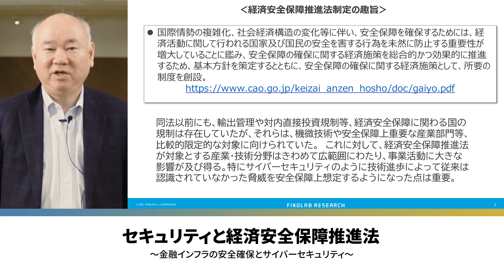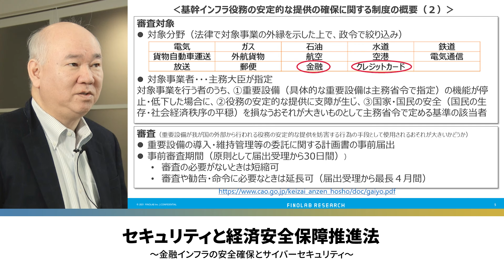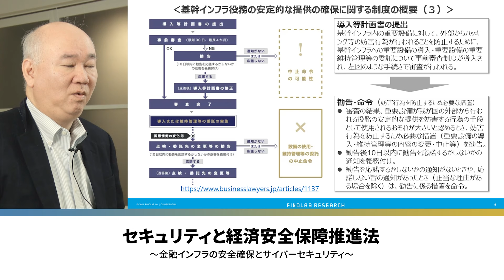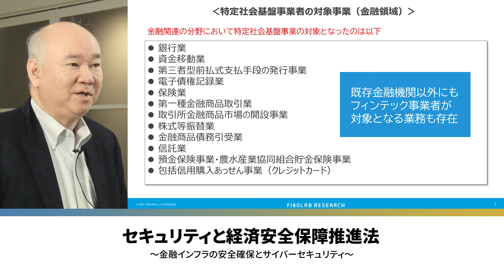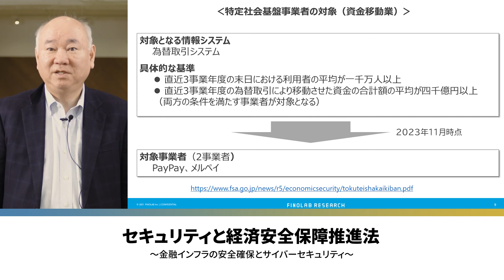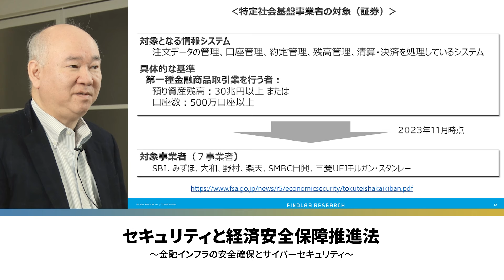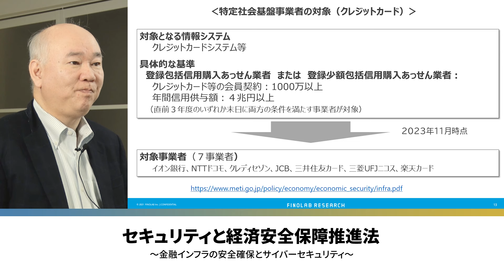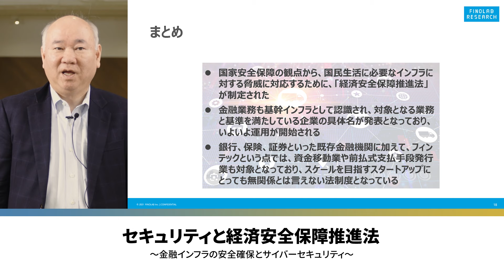セキュリティと経済安全保障推進法～金融インフラの安全確保とサイバーセキュリティ～| FinTech Topics#103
FINOLABからHead of FINOLAB 柴田誠がお届けするFinTech Topics。
金融業界を中心に、新しい金融サービス、テクノロジー、スタートアップ、イノベーション、異業種協業、など注目のテーマを解説致します。

トピック：セキュリティと経済安全保障推進法～金融インフラの安全確保とサイバーセキュリティ～
解　説：Head of  FINOLAB　柴田 誠

過去のFinTech Topicsはこちらからご覧いただけます